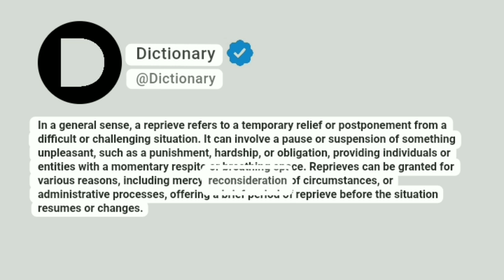Reprieve Meaning In English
In a general sense, a reprieve refers to a temporary relief or postponement from a difficult or challenging situation. It can involve a pause or suspension of something unpleasant, such as a punishment, hardship, or obligation, providing individuals or entities with a momentary respite or breathing space. Reprieves can be granted for various reasons, including mercy, reconsideration of circumstances, or administrative processes, offering a brief period of reprieve before the situation resumes or changes.